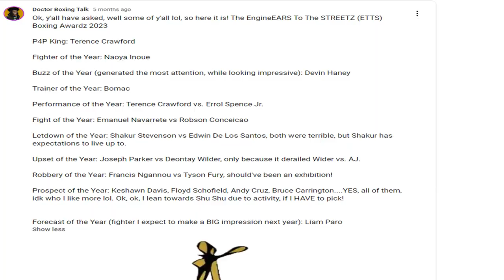LIAM PARO STUNS SUBRIEL MATIAS IN PUERTO RICO! Is this Boxing's UPSET OF THE YEAR?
Liam Paro beats Subriel Matias in his backyard of Puerto Rico, ruins his homecoming! Subriel Matias vs. Liam Paro could be the upset of the year! Doc breaks it down.